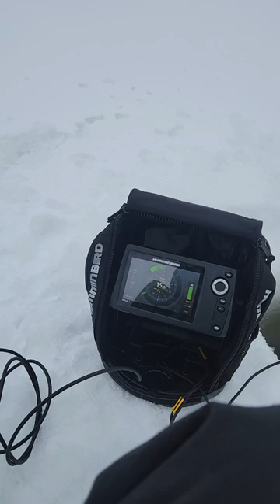Ice fishing with dog team